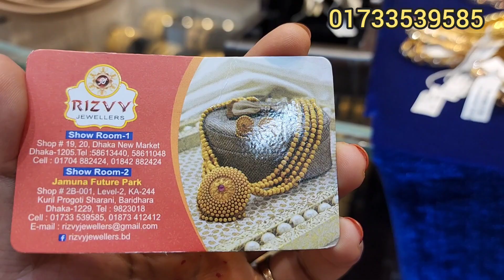টার্কিস সলিড চুড়ি কালেকশন রিজভী জুয়েলার্স/gold bangles